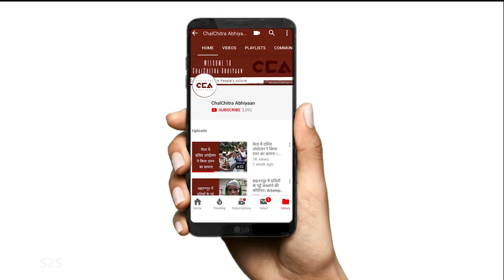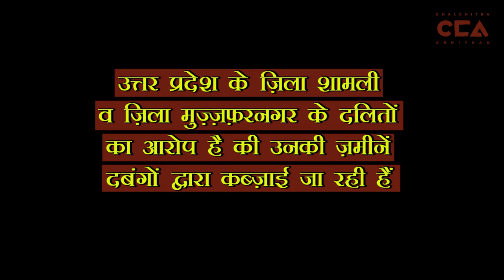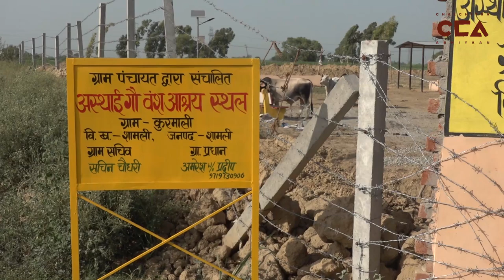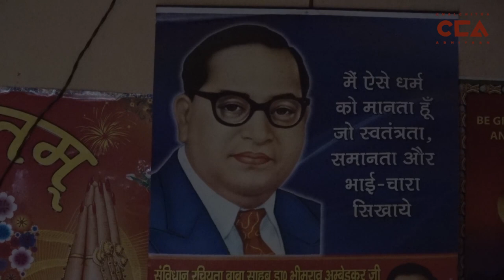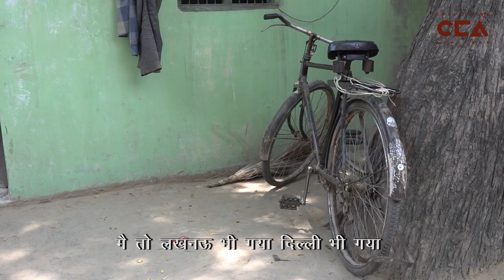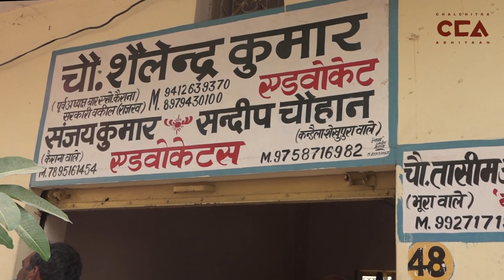ज़मीन हमारी है | This land is our land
पश्चिम उत्तर प्रदेश में  पिछले कुछ समय में दलितों की ज़मीनें छीने जाने के बहुत से केस सामने आये हैं | यह ज़मीनें, जिन पर यह दलित परिवार बहुत सालों से निर्भर हैं , गौशाला और कॉलेज बनाने के नाम पर उनसे छीनी जा रही हैं | इस मुद्दे पर चलचित्र अभियान द्वारा बनाई गयी फिल्म |

Recently, an increasing number of cases of forced land grab of Dalit families are being reported in Western UP. These lands, on which these Dalit families have been dependent for many years, are being taken away from them in the name of building cowsheds and colleges. Watch the complete film made by ChalChitra Abhiyaan on this issue.